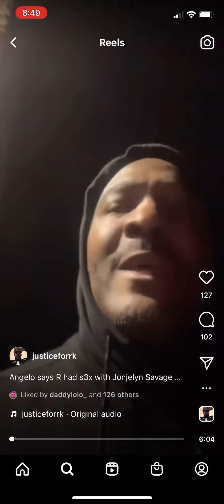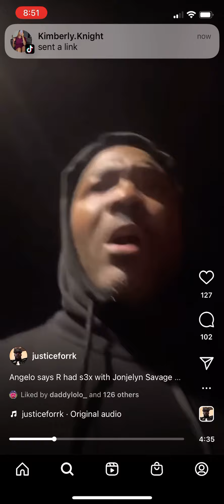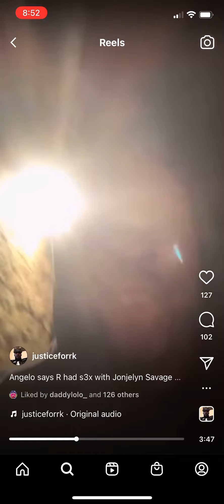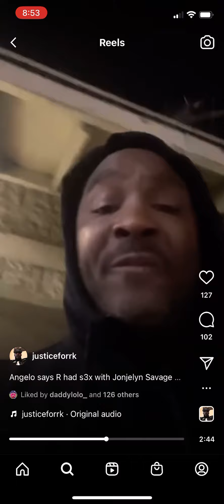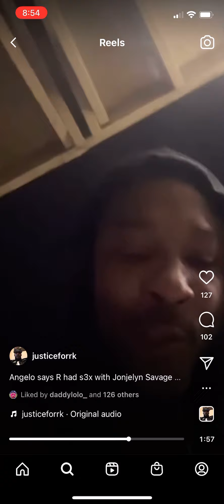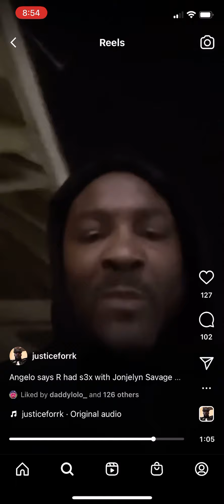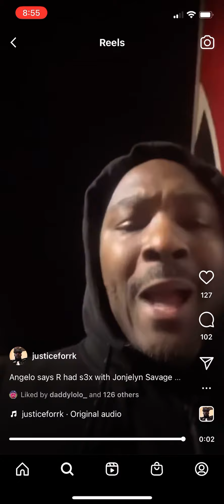ANGELO CLARY RESPOND TO TIM SAVAGE